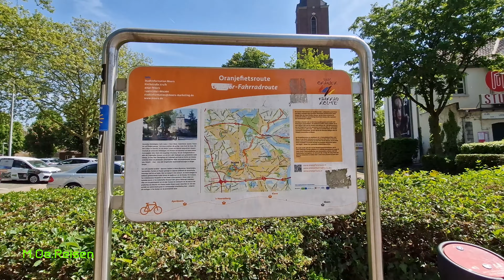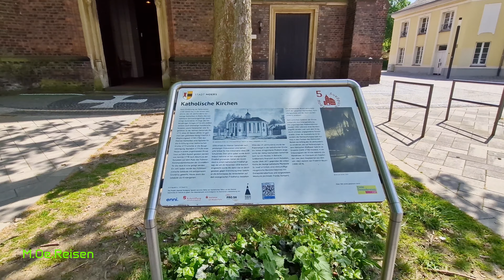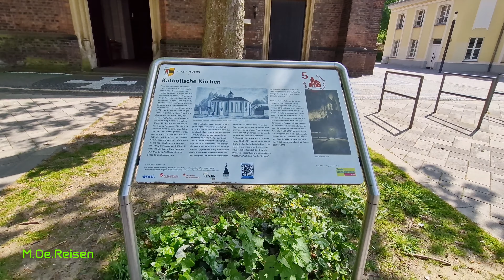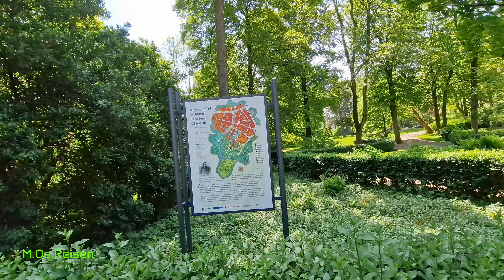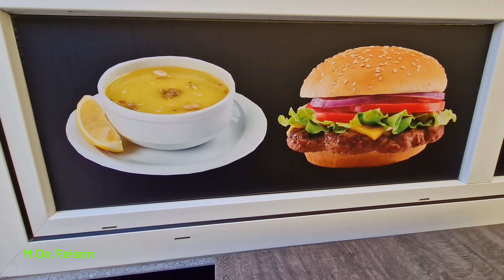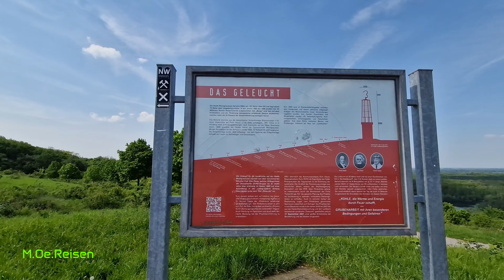Mein Kurztrip nach Moers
Moers ist eine Stadt in Nordrhein-Westfalen, Deutschland. Sie liegt am Niederrhein und hat eine lange Geschichte, die bis ins Mittelalter zurückreicht. Die Stadt ist bekannt für ihr Schloss Moers, das im 13. Jahrhundert erbaut wurde und heute ein kulturelles Zentrum ist. Moers hat auch eine lebendige Musikszene und veranstaltet regelmäßig Festivals und Konzerte. Die Stadt bietet zudem eine Vielzahl von Einkaufsmöglichkeiten, Restaurants und Freizeitaktivitäten für Besucher und Einwohner.

Flugzeug Reiseset.